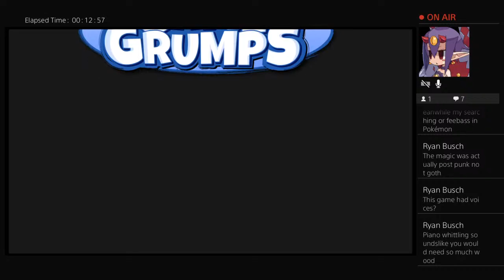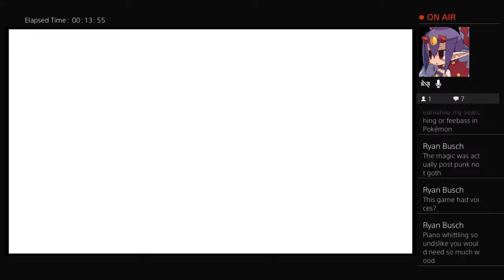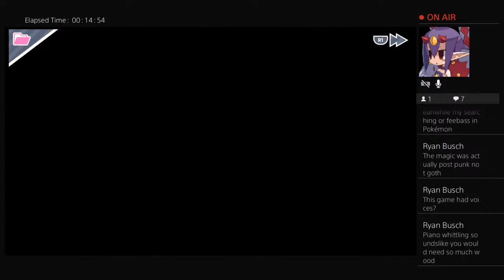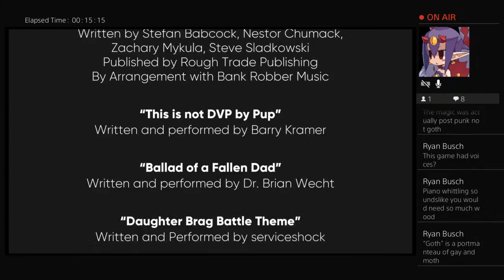Let's Play 'Dream Daddy' with Naomi (Part 3b)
Errrorrrrrrrrrr.